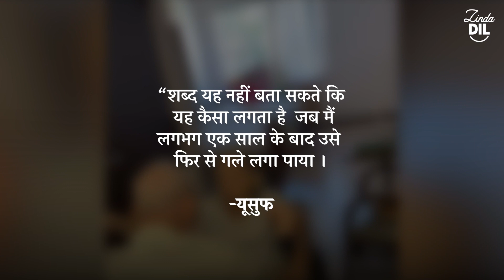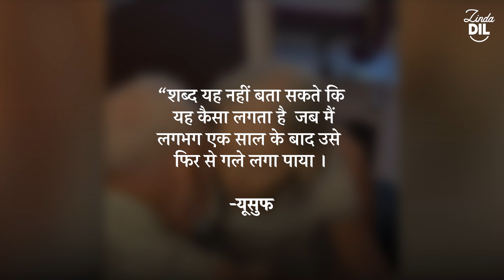97 साल की महिला ने एक साल बिछड़े अपने पति को देखा। यह आश्चर्यजनक है!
1 साल से अधिक समय के बाद, यह 97 वर्षीय महिला अपने पति से फिर से मिलती है!
इतने समय के बाद भी, यह स्पष्ट है कि इस जोडी का प्यार कभी खत्म नहीं हुआ ! लेकिन इतना ही नहीं - उसके पति के पास भी उसके लिए एक सरप्राइज है! 🥰♾️💘
Credit: @newsflare
🎬 जिंदा दिल  🎬

क्या आप ऐसी और कहानियाँ देखना चाहते हैं? जिंदा दिल आपके लिए हर दिन उत्थान और प्रेरक कहानियां लाता है, इसलिए नए वीडियो देखने के लिए हमें सब्सक्राइब, लाइक और फॉलो करना सुनिश्चित करें जिन्हें आप अपने परिवार और दोस्तों के साथ साझा कर सकते हैं! आप हमें यहां ढूंढ सकते हैंl

⬇️यमी रसोई ⬇️ लेके आता है आप के लिए देश विदेश की बेहतरीन व्यंजनो को बनाने के आसान तरीके! हम भोजन प्रेमियों को भोजन के साथ हर तरह से जोड़ने में मदद करते हैं।